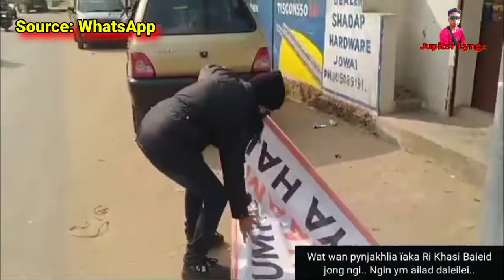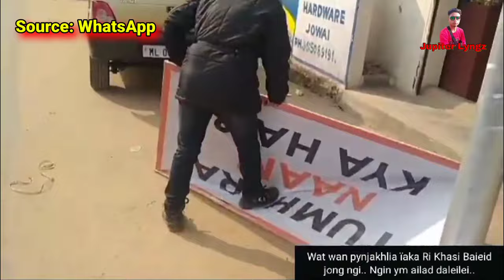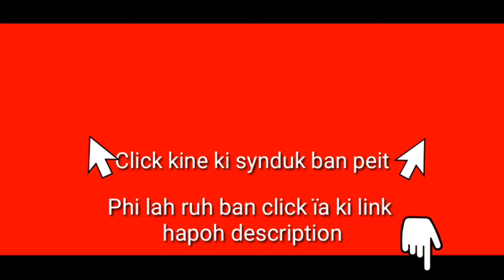RAT NAPHANG BAD PYNPRA UWEI U BRIEW ÏA KI BANNER BA WAH HARUD SUROK;Kaei ka jingthmu kine ki banner?